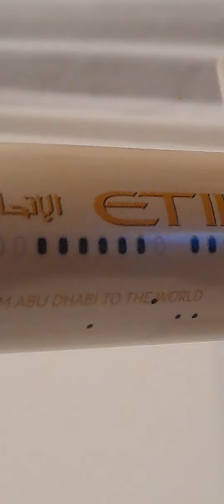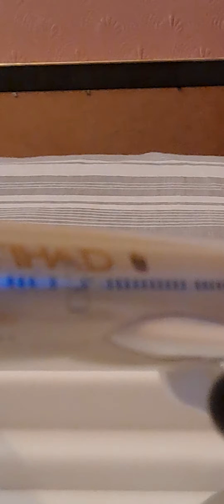Etihad 787-900 Plane